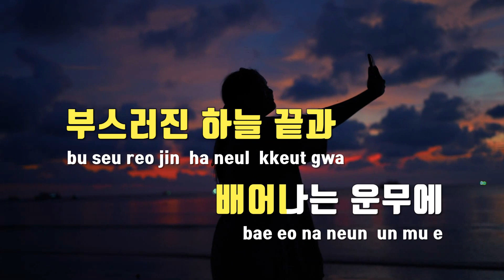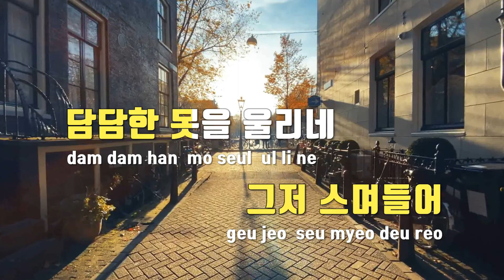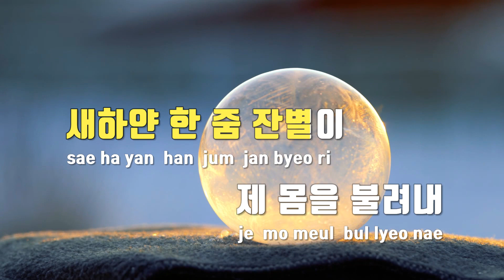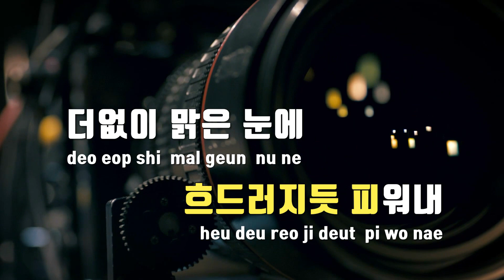[TJ노래방 / 멜로디제거] 파랑(波浪)(세작, 매혹된자들OST) - 태일(TAEIL) / TJ Karaoke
파랑(波浪)(세작, 매혹된자들OST)  --  태일(TAEIL)